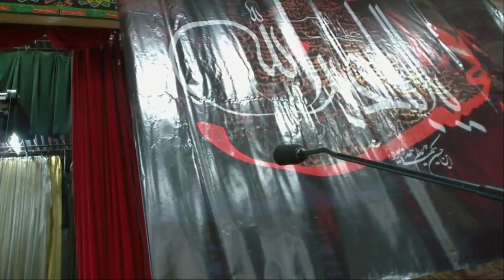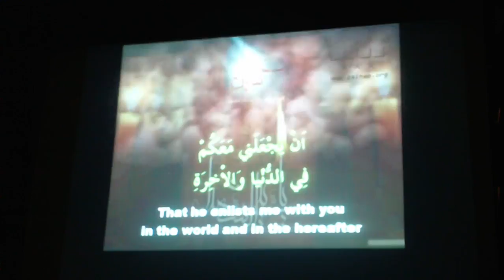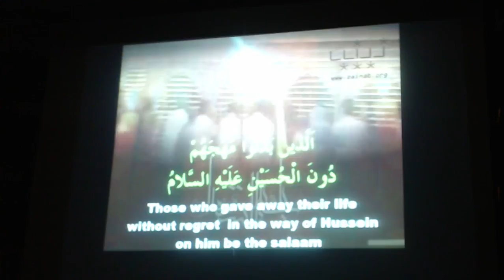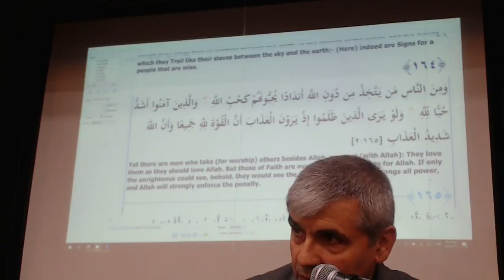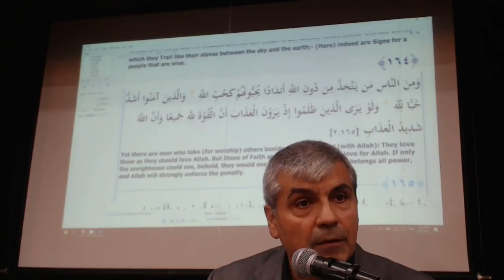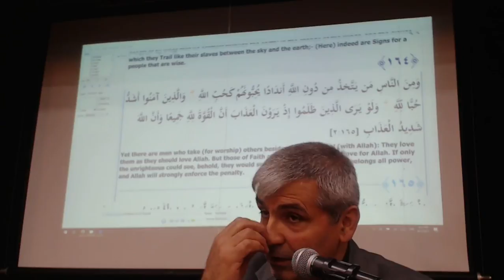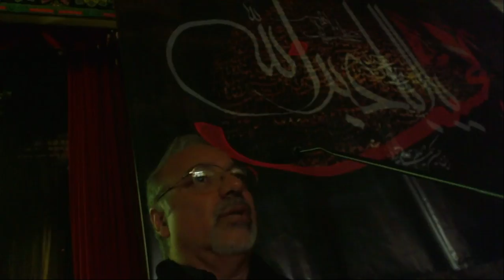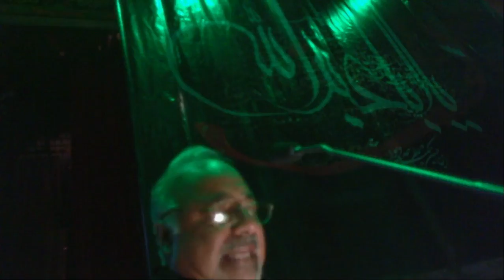Muharram(2017) - NIght 3